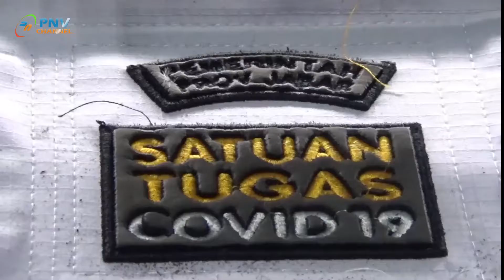GELIAT USAHA BORDIR MENENGAH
beginilah kehidupan sederhana keluarga sumijo yang telah membuka usahanya kembali di dusun cinangsi kecamatan gandrungmangu, sebelumnya, ia mengisahkan awal tahun 2020 ketika pandemi melanda, usaha bordirnya tutupbahkan menghentikan pekerja sebanyak 18 orang dengan terpaksa, untuk menutup upah seluruh karyawan, bapak empat anak ini menjual 3 mesin bordir miliknya, dan satu mesin ia bawa pulang ke kampung.
di kampung halaman, sumijo membuka usahanya kembali mulai dari awal hingga mencari pelanggan baru di daerah sekitar, selain itu, ia juga berjualan mie ayam serta tanaman hias, meski telah mempunyai tiga usaha, selama itu sumijo belum merasakan hasil maksimal dari usaha barunya, namun, sumijo tetap berikhtiar serta bersyukur dengan keadaan yang menimpanya bahkan ia masih bertahan hidup bersama keluarga.
tempat bordir milik sumijo menggunakan mesin canggih dan hasilnya sangat halus berbeda dari lainnya, satu bordir ia hargai murah berkisar dua ribu hingga tiga puluh ribu rupiah, untuk tanaman hias, dijual seharga 10 ribu sampai 150 rib, sementara ia memanfaatkan media sosial miliknya sebagai strategi penjualan